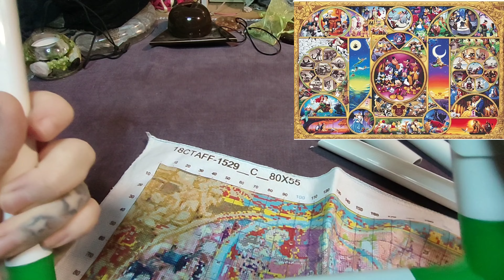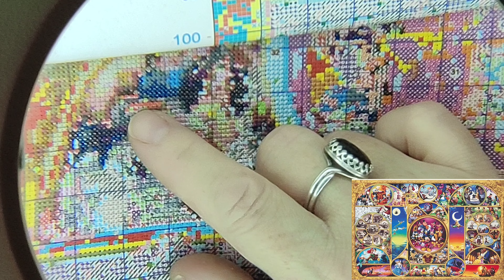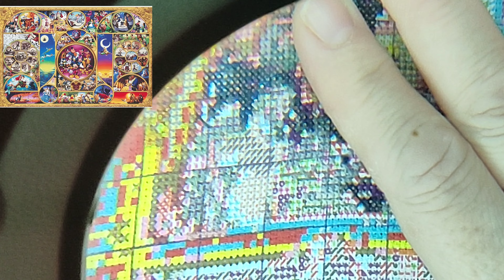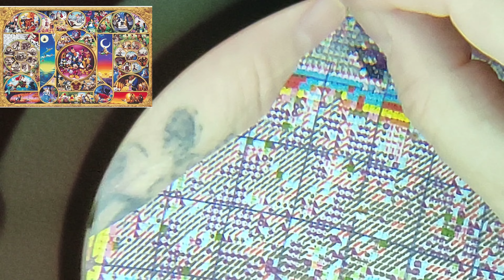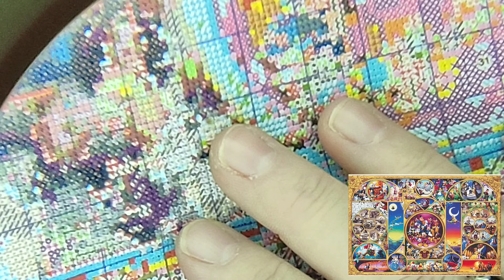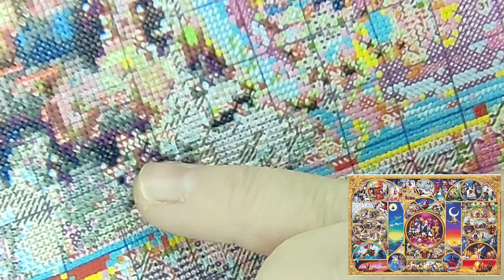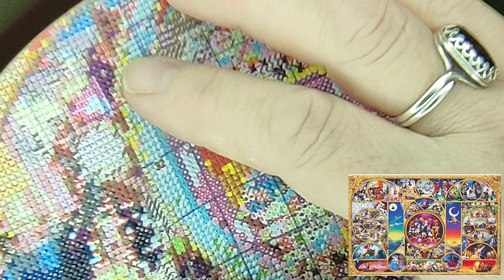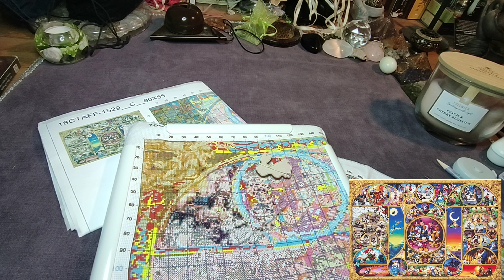JE BRODE UN PEU 🙋outdoortide